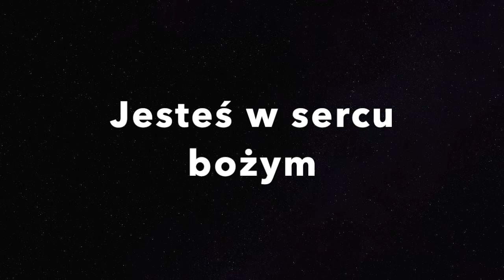#163 Czy Twoje dzieło spłonie. Jak przetrwać ogień dnia sądnego? 1Koryntian 3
Czy twoje dzieło się ostoi, kiedy przyjdzie ogień w dzień sądu? Jeśli wierzysz, to tak.
Bóg zawsze Cię kocha!
Jestem na facebooku -  Reformacja łaski.

Studiowałem teologię katolicką i ewangeliczną. Mam 2 dzieci. Moją pasją jest donieść słowo na temat Jezusa i jego łaski do wszystkich utrudzonych i zmęczonych niezależnie od religii. Bo Jezus kocha jednakowo każdego, kto Go szuka.
Kanał utrzymuje się dzięki wam,  jeśli chcesz wesprzeć, będziemy bardzo wdzięczni 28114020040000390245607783
Odbiorca Andriy Stepanov

Uzyskałem akceptację portalu Patronite, jako autor. 👏👏👏Nie było łatwo ponieważ, jako biblijny youtuber, jestem niecodziennym  twórcą na tego typu platformie.
O co chodzi z tym portalem?
Pozwoli to mi na gromadzenie patronów, którzy będą mnie wspierać finansowo.
Tworzenie filmów z nauczaniem zabiera nie tylko dużo czasu (jeden film powstaje przez 2-3 dni), ale wymaga tez zakupów sprzętu, płacenie za oprogramowania, grafiki itd. Niezbędne jest też wyciszenie się i pozytywne nastawienie, co jest trudne, jeśli przeżywam finansowe napięcia. Czas to pieniądz. Dlatego wsparcie finansowe daje mi mnóstwo  zachęty do pracy nad programem i do służby Słowem Bożym.
Teraz i Ty tez możesz zostać patronem kanału „Hiper!Łaska”, ponieważ można zacząć
Patronite daje możliwość ustawienia rożnej wysokości wsparcia finansowego- 5, 30, 70 zł, można wybrać jedną z tych kwot.
Decydując się na wpłatę, pomagasz nie tylko mi jako twórcy, ale także przyczynisz się do rozszerzania Ewangelii w Polsce.

Jak to zrobić? Kliknij link. Wejdź na portal i postępuj zgodnie z wskazówkami.